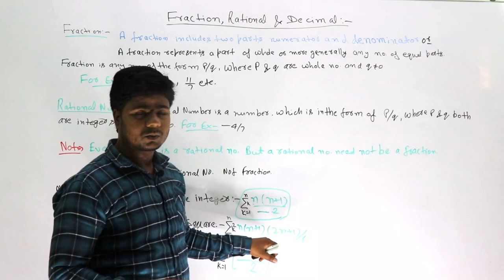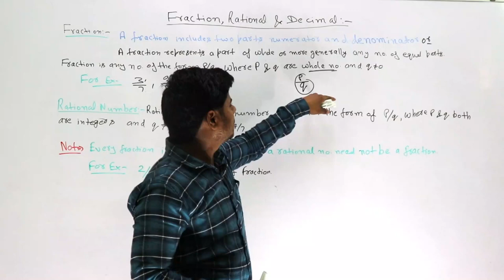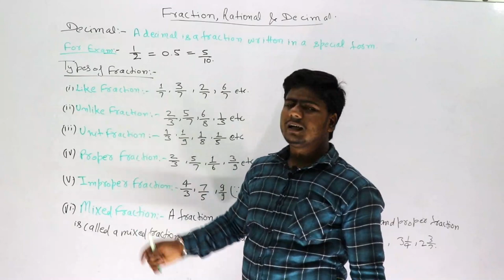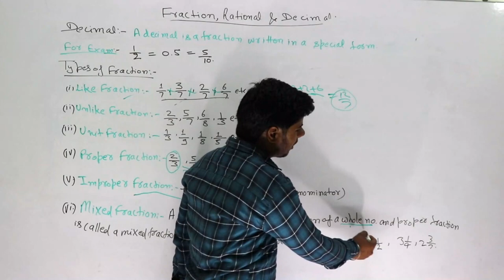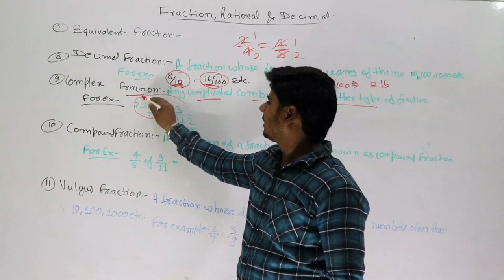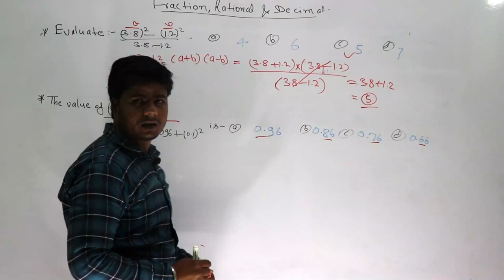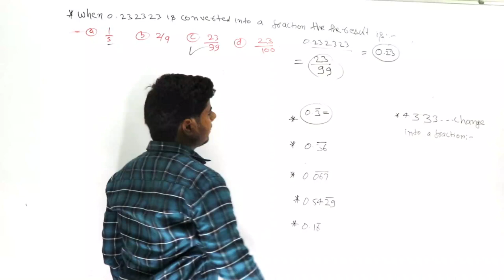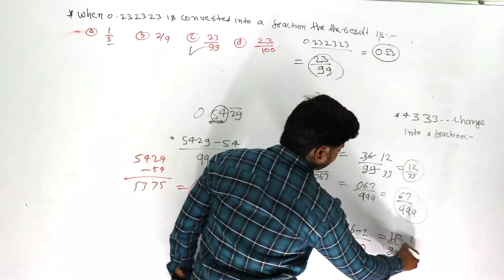#7 FRACTION || RATIONAL || DECIMAL || NUMBER SYSTEM || BHU B.COM ENTRTANCE EXAM 2020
PART - 7
MATHEMATICS
NUMBER SYSTEM
FRACTION, RATIONAL & DECIMAL